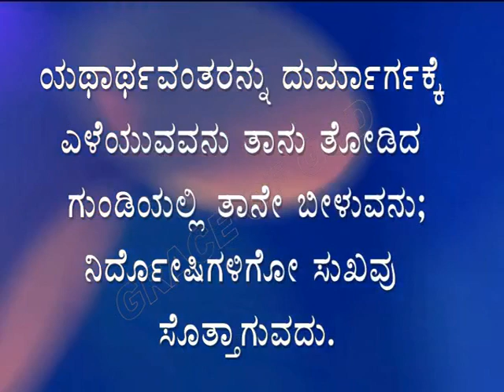ಇಂದಿನ ಸತ್ಯವೇದ ವಾಕ್ಯ. [14/02/2024] Verse of the Day.